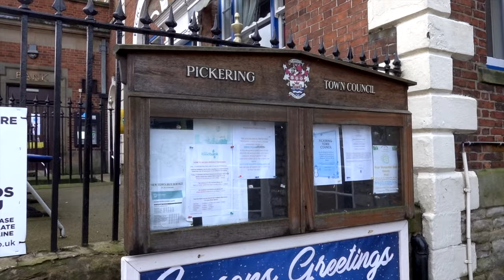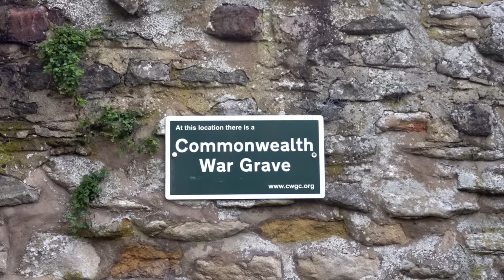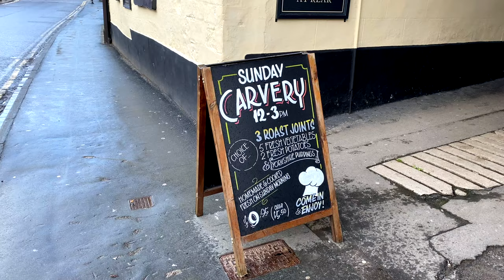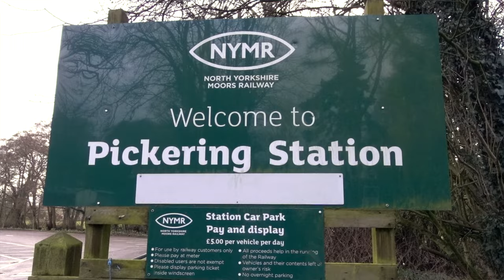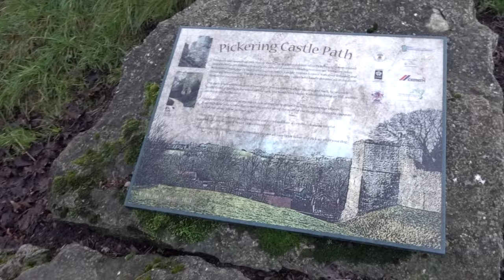Pickering - Quaint with a Castle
We rented a car for a short period, and decided to go on a day trip to Pickering.  It’s about 23 miles northeast of York, and the journey took us through small towns and country roads, surrounded by lush, green pastures with sheep happily chomping in their snuggly wool coats.  Once we parked the car, we wandered around the town, including the old church and cemetery, then out to the train station.  From there, we hiked up to the castle ruins, then back down the cutest little street, passing a Friends Meeting House (a Quaker’s place of worship) that was built in 1793.  We finished our visit with a Sunday supper, which was a welcome refuge from the cold outside!  Enjoy!